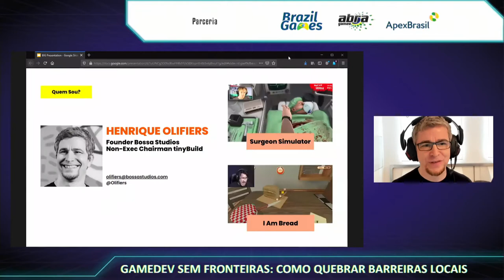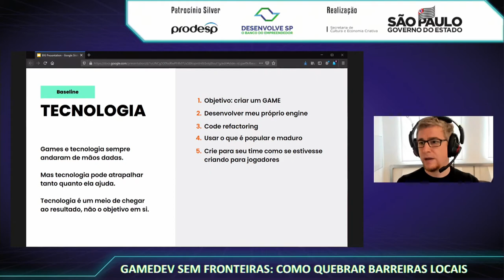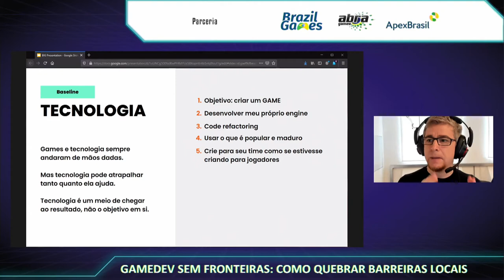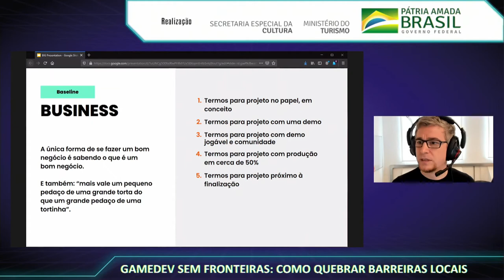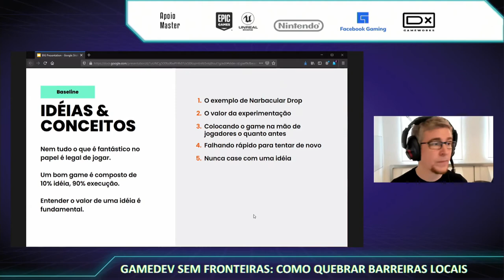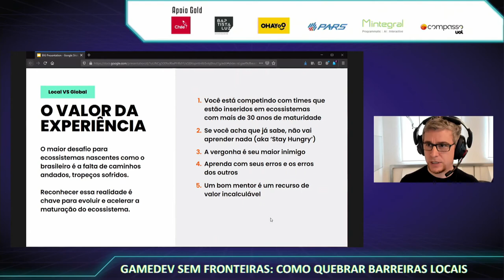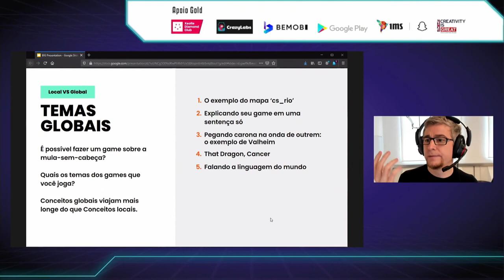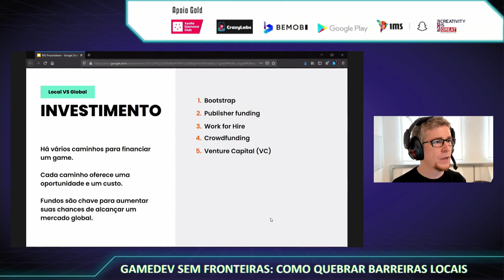Gamedev without borders: how to break out of local boundaries- BIG Festival 2021 🎮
In this outstanding panel, Bossa Studios’ co-founder Henrique Olifiers brings to the table his successful transnational experience and speaks about how to make a game reach a global audience through community management, influencer marketing and business development with platforms, without side-eyeing the main challenges of specific areas in the growth of successful IPs.

An earnest discussion, focused on debunking myths around the challenges and problems faced by devs and publishers.

In 2021, the edition was online and free for the public and, in addition to the panels, it brought hundreds of free games for Android, PC, Brazilian indie games to have fun playing from home and big names in the game industry!